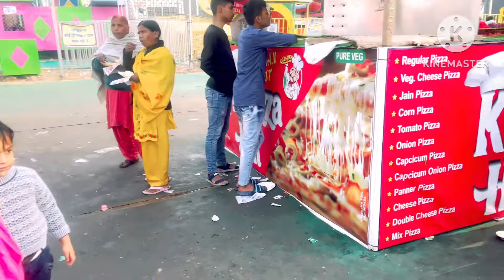UP ka famous Mela /// Mele Mai khaye yahan ke mashoor or swadisht Pakode